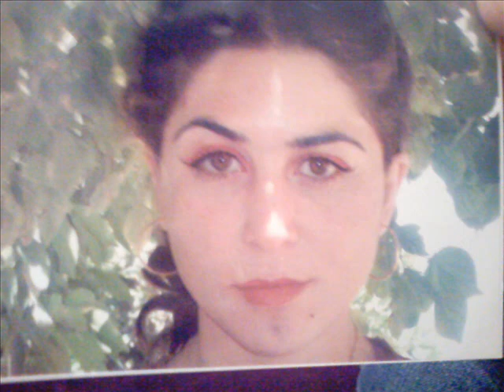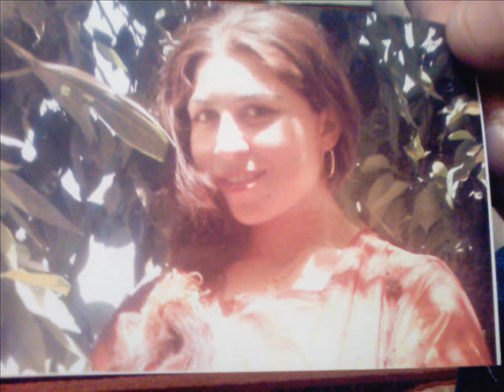shahin goran shafie